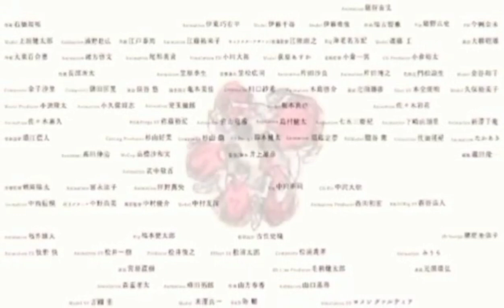Slamdunk International League Chapter 555 | Toper Napasayaw sa Solid Galaw ni Miyagi!